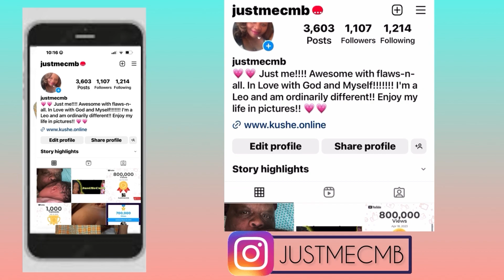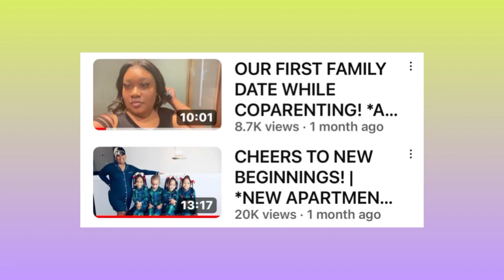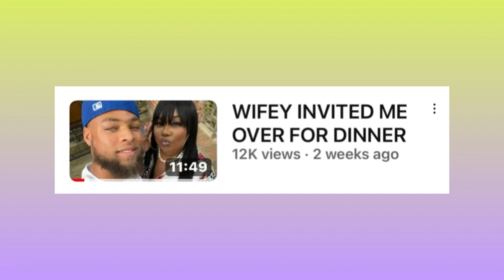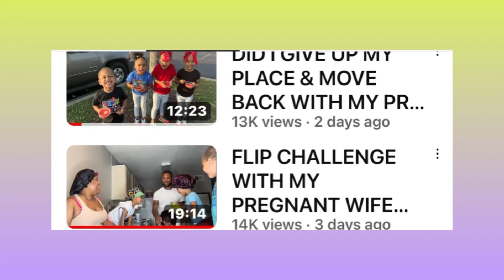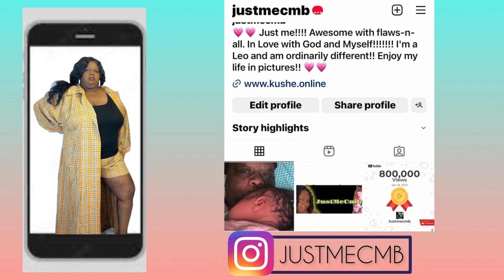T & K Family | Mama T Pregnant again after issues carrying in March | Mom & Husband under same roof?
Let's discuss the latest updates with The Official Me & TK Family and now soon to be baby #5

Send ideas, information and collaboration request to me via email.

Od Gang
TK Family fans
Triplet mom fans
TheOfficialMe fans
Mama T fans
Keyontay  fans